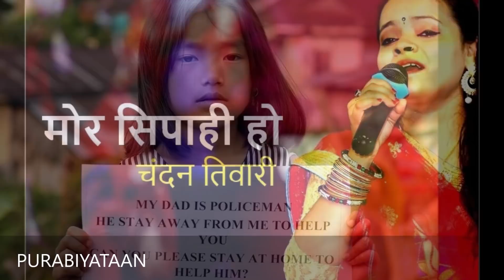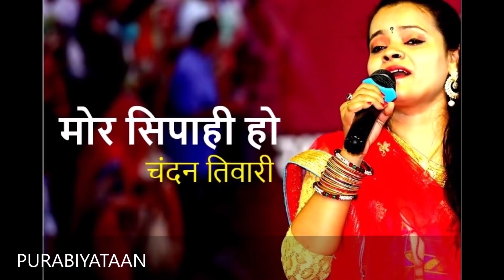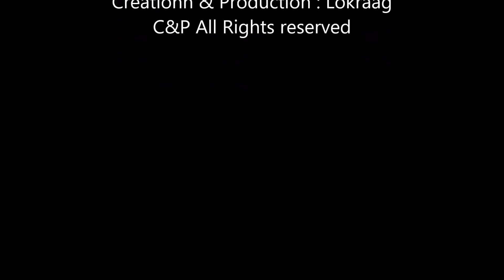bhojpuri-2021 | भोजपुरी देशभक्ति | सिपाहियों और सैनिकों के लिए गाना | चंदन तिवारी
अभी का कोरोना हो या और भी कोई मुश्किल समय, आपदा का वक्त, देश भर में पुलिसवाले अपनी सेवा में लगे रहते हैं. इसी तरह चाहे कैसी भी स्थिति हो, फौजी—सैनिक देश की सेवा में लगे रहते हैं. यह गीत वैसे ही सभी पुलिसवाले, सिपाहियों, सैनिकों को समर्पित है. इस गीत को वर्षों पहले लिखा था भोजपुरी गीतों के अनोखे रचनाकार भोलानाथ गहमरी ने.

गीतकार:भोलानाथ गहमरी
स्वर: चंदन तिवारी
धुन: निराला बिदेसिया
संगीत संयोजन: राजा दास
रिकार्डिस्ट: जिया स्टुडियो
निर्माण व प्रस्तुति: लोकराग